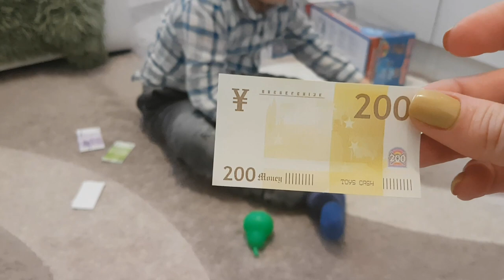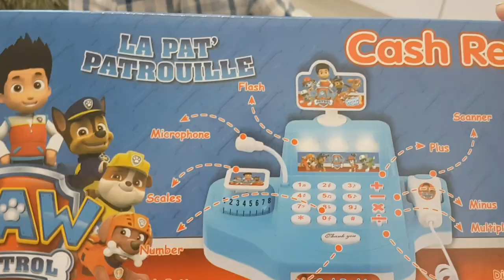Play And Learn 🌟 Unboxing 🎁 New Paw Patrol Toys and More Surprises 🚔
Hey, guys! Who is your favorite Paw Patrol hero? Today Max is very excited to unbox new toys that he chose himself: Chase and Rubble with their new vehicles, xylophone, maze. And just look at this: he found Batman in today's Kinder Surprise! But same time there is a new present surprise waiting for him! Let's see together what is it!